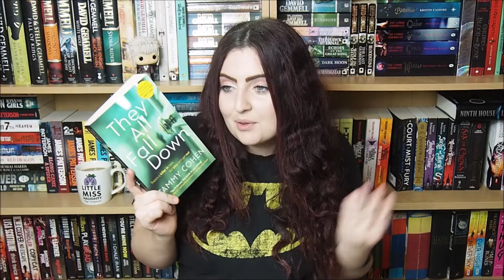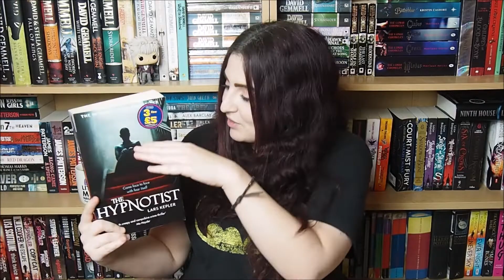Should I Unhaul These Books? - Bookmas Day 8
What do you think? Should I send these books to the charity shop?

Also, sorry about the few random moments of the camera losing focus; I don't know why my camera hates me.